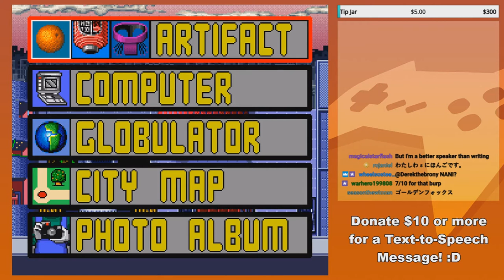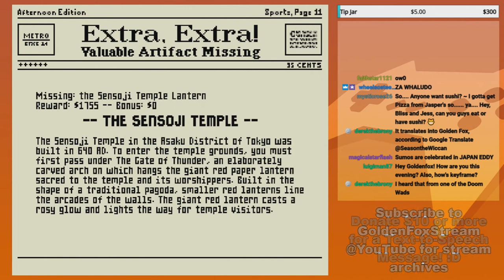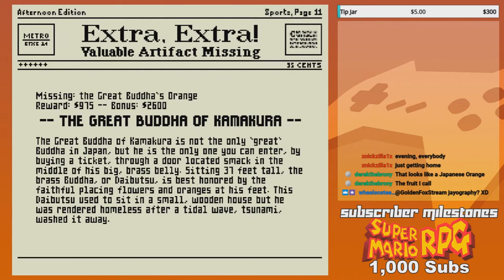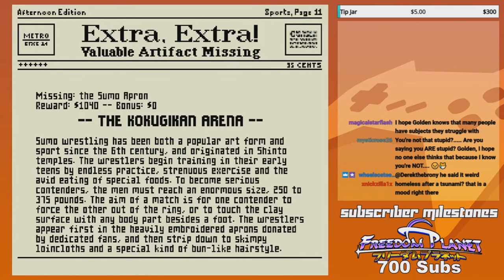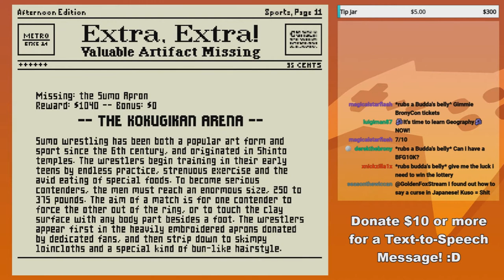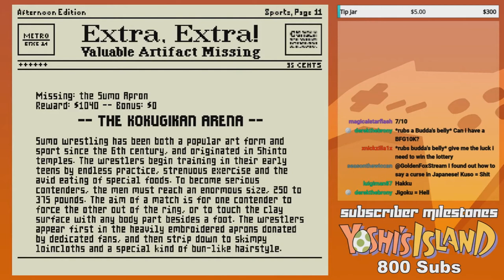GoldenFox Plays Mario is Missing Pt. 13